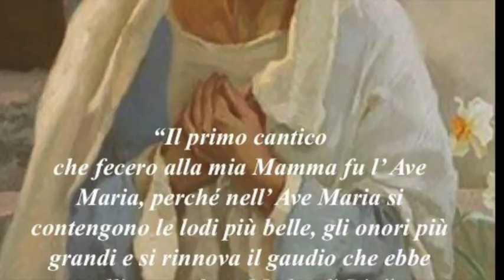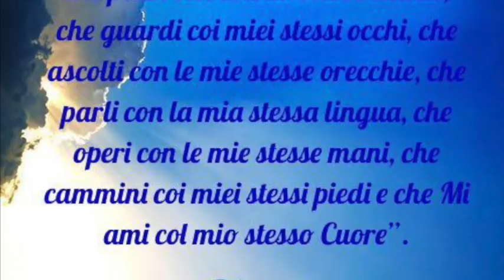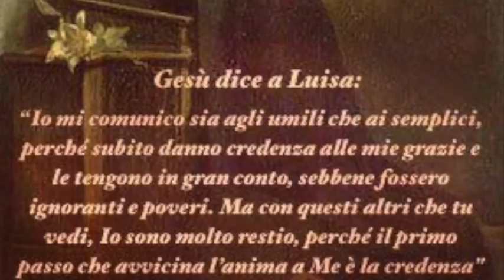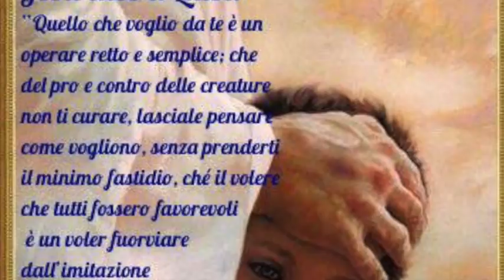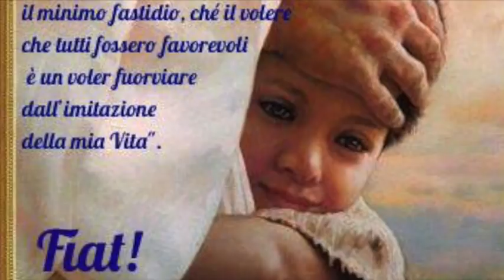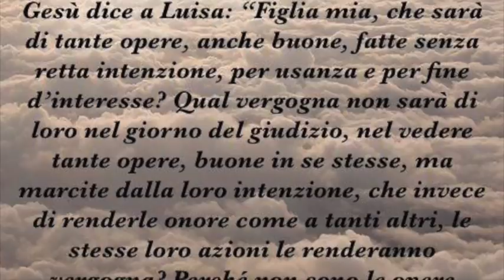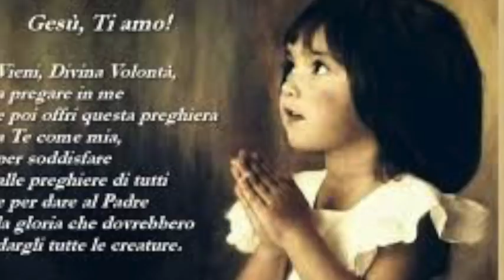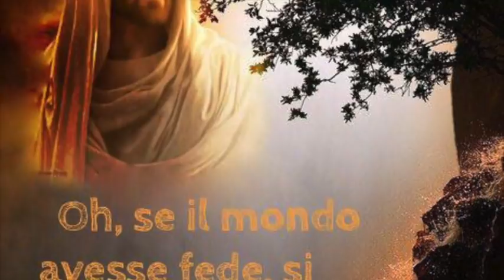La vita di Grazia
Gesù le spiega che la Grazia fa possedere all'anima la Sua presenza e le dona la piena felicità. Le spiega la differenza con cui vivono la Grazia le anime dei viatori e quelle dei comprensori. Alcune gare d'amore tra Luisa e Gesù. Alcune sofferenze che Gesù le chiede per le anime purganti e per consolare il Suo Cuore. Libro di cielo volume 3, capitoli 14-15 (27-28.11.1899), 15 Gennaio 2018